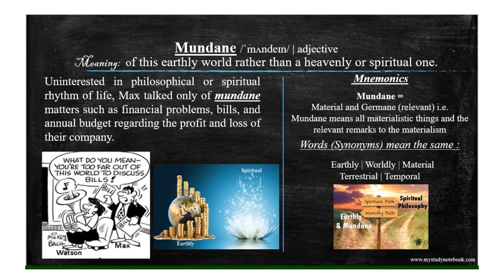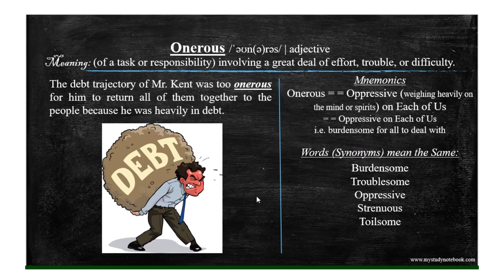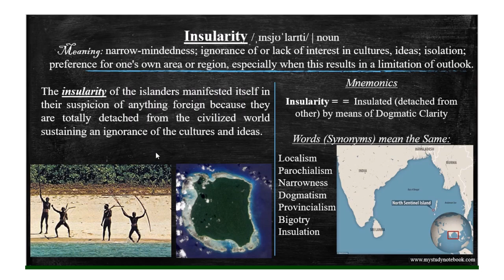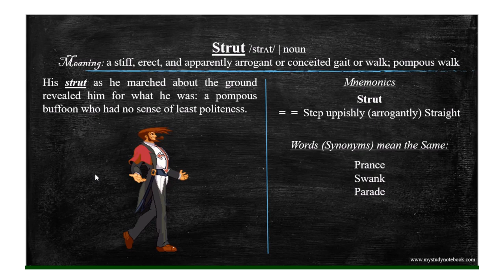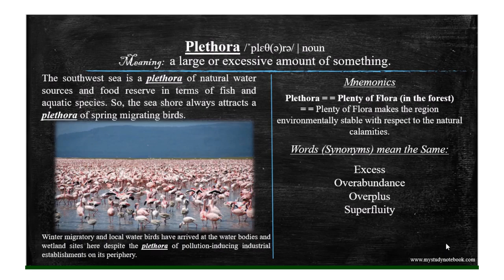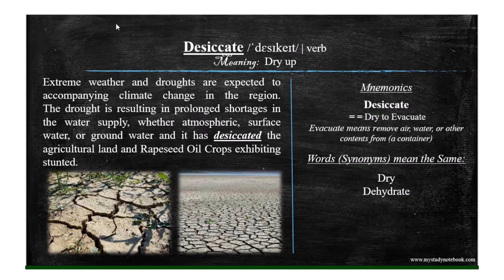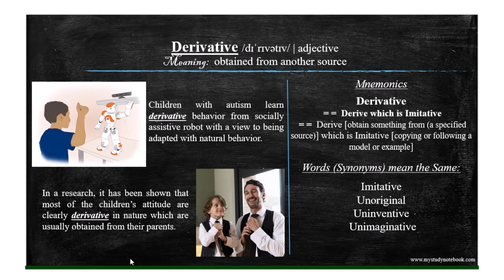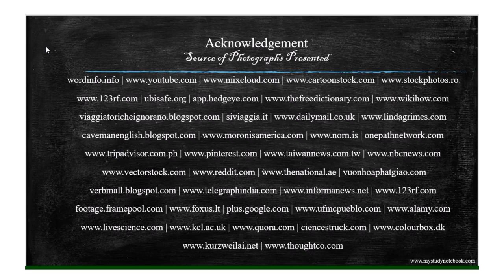Part 14 | BARRON's 333 high frequency most common GRE words. Photos, Stories, and Mnemonics